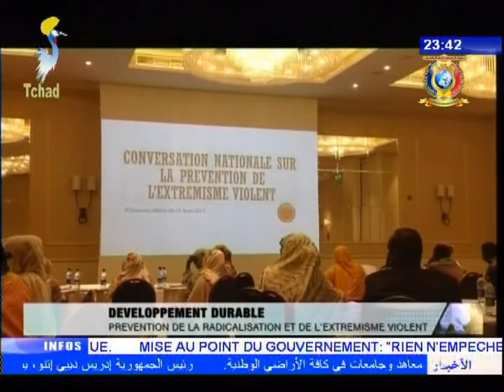INFOS TELE TCHAD DU 24 AOUT 2017 - Spécial préparatifs de la table ronde de Paris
Titres
1) PLAN NATIONAL DE DEVELOPPEMENT - Le Directeur General de la BADEA recu par le Chef de l'Etat.
2) Communiqué émanant du groupe parlementaire MPS.
3) DEVELOPPEMENT DURABLE - Prévention de la radicalisation et de l'extremisme violent.
4) BONNE GOUVERNANCE - Le parti UDT est favorable pour le dialogue permanent.
5) 9ème anniversaire du parti CONAPO.